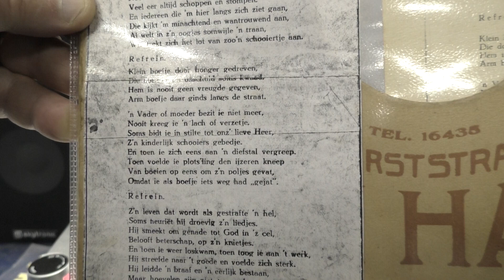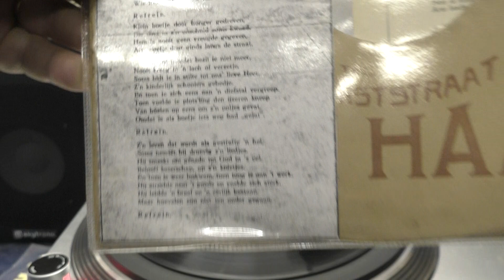Willy Derby: Boefje. (1923). Dit is een herpersing uit 1929.